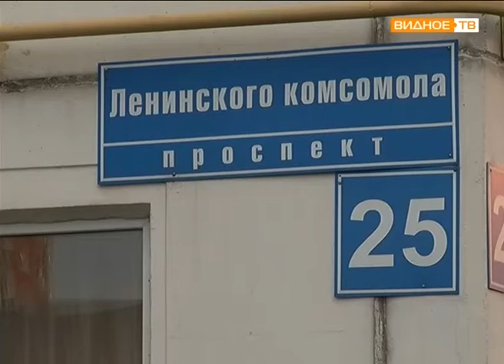"Планы на будущее" - собрание жителей дома № 25 по ПЛК